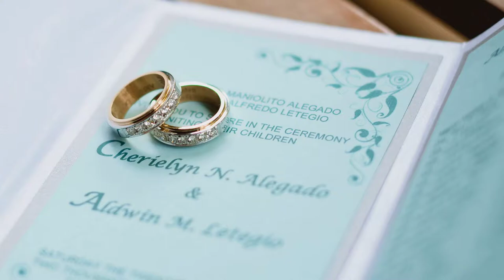Che & Koi 2014 (on site avp)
(c)Ravie Wong Photography
*background music isv  not ours